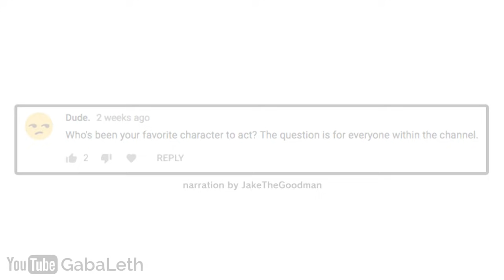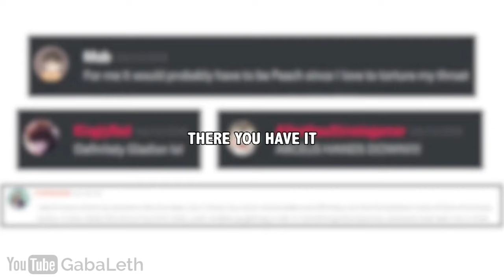The Sinnoh Remake: An Ongoing Ordeal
It'll be probably be announced by 2019.
► Thanks to Rainy for giving GabaLeth permission with making videos out of their comics!

► Cast
Lucas & Calem: Feltheleb

Patrons
GrayComputer